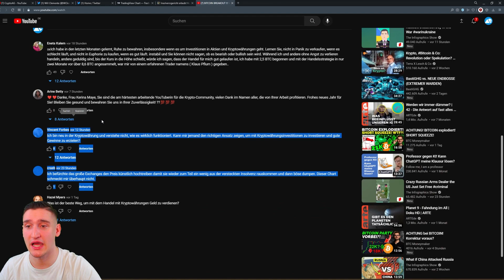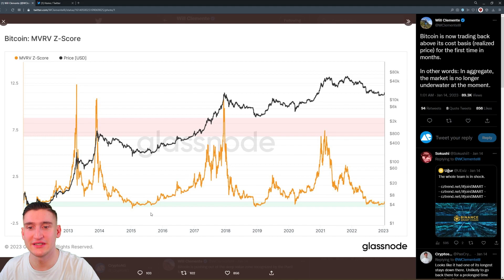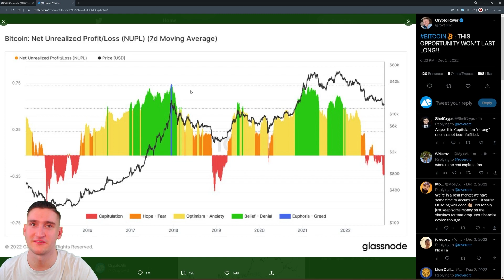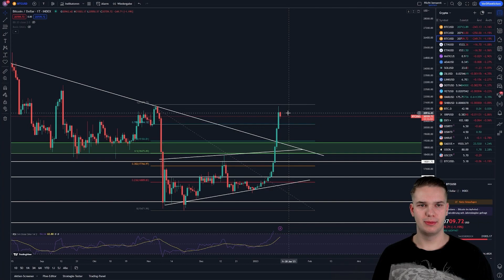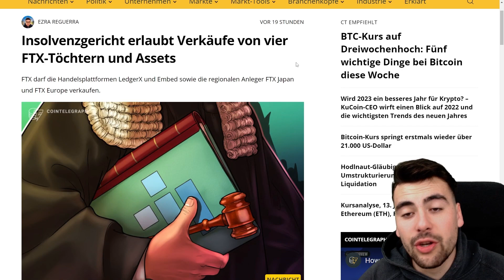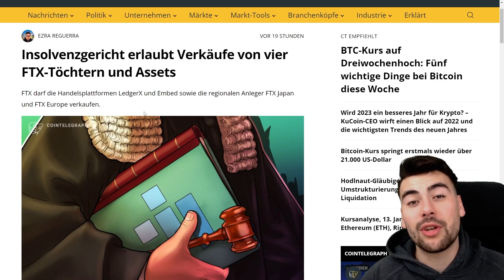BITCOIN PUMP GEHT WEITER ??? FTX MUSS VERKAUFEN !?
Timestamps:
00:00 Begrüßung
01:05 On-Chain-Data mit Finn
03:10 Chartanalyse mit Liam
05:30 News mit Timo